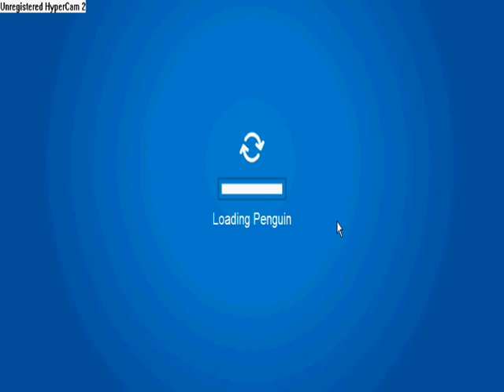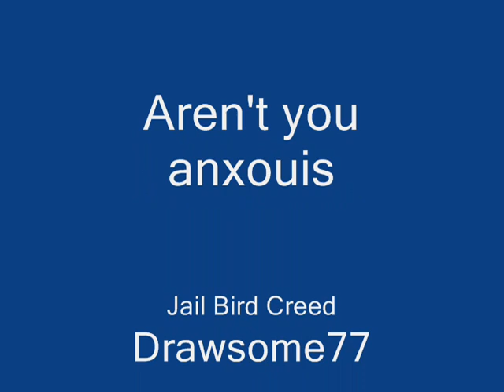Preview to Jail Bird Creed!